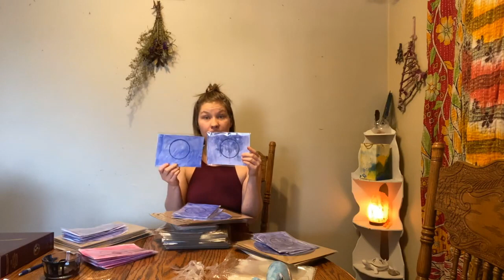Day In The Life/ ARTiST VLOG / Get Ready With Me / How an artist gets ready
Hey Y'all!

👩🏽‍I’m also, a certified color and sound practitioner. I offer more information, as well as, color meditations for each color I mix.